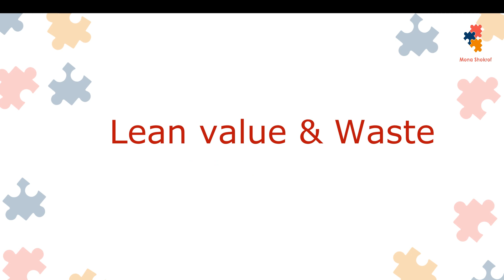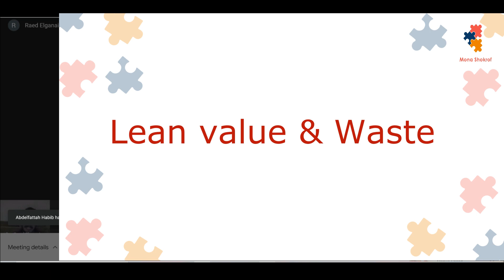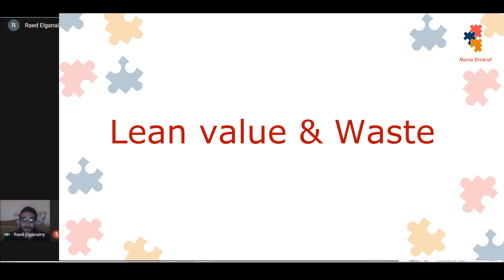lean value & waste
agileلتعلم المزيد عن ال
Scrum Master Professional Certification بالعربي